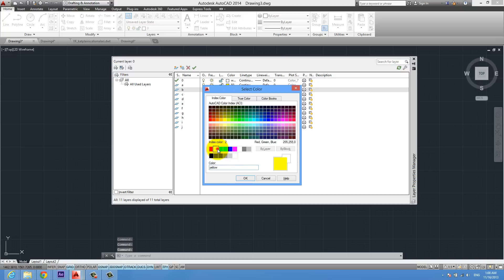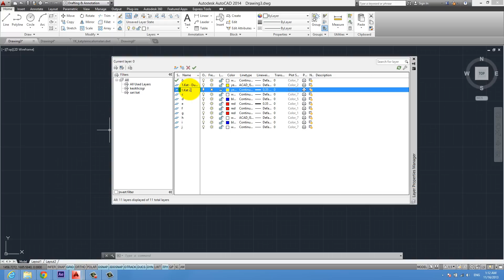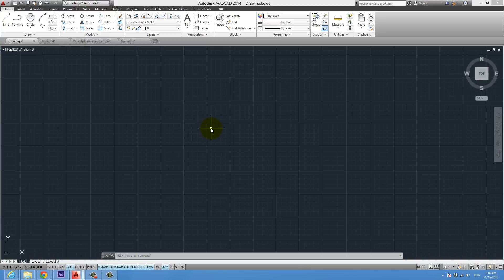AutoCAD Dersleri #47 | Layers (Katmanlar) - 5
Yakın Kampüs AutoCAD Derslerimizin 47.'sinde katmanlar konusunu işlemeye devam ediyoruz. İyi seyirler.